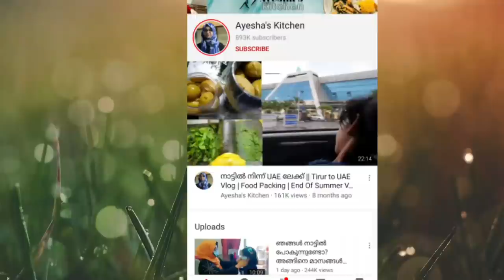Mumbai style Tawa Vlog / Vegetable Tawa Pulao/ Tawa Fried Chicken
Tawa pulao or Mumbai style tava vegetable pulav is a tasty rice recipe and here I have presented it along with tawa fried chicken. This dish is a saucy mix of rice and juicy toasted vegetables prepared specially on a tawa. Each rice grain is flavourful and the rice is best taken alone  with tawa chicken fry. Tawa chicken fry is a special chicken fry prepared on the tawa. This juicy, spicy chicken recipe has a special aroma of ginger, garlic, ghee etc and will make you drool. This rice and chicken dish is the most delicious combo you will ever taste.

Ingredients of tawa pulao
• Capsicum - 1no
• Potatoes - 3 no
• Tomatoes - 4 no
• Onion - 1 no
• Carrot
• Cabbage
• Coriander leaves
• Kasuri methi
• Salt

Ingredients for tawa chicken fry

ginger garlic crushed - 2 tbsp

Ghee
Green chilies - 1
Chilli powder - 2 tbsp or more
Onion - 1
tomato - 1, big
Coriander leaves
Tomato sauce - 3 tbsp
crushed chilli flakes - 1 tbsp

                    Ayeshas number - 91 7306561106